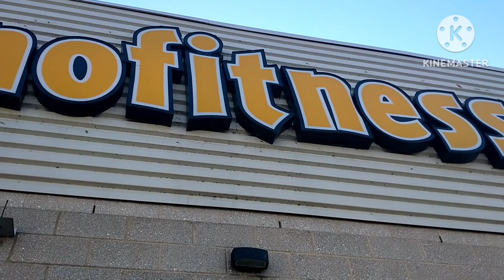it's spring time